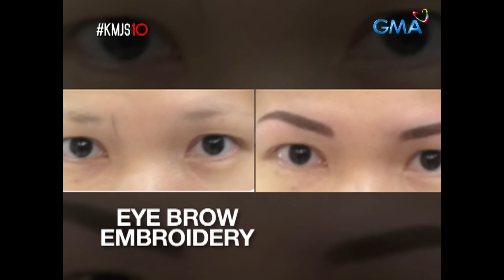Kilay on fleek sa eyebrow embroidery! | Kapuso Mo, Jessica Soho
Alam n'yo ba na ang inaasam na mala-artistahing kilay, puwede nang ma-achieve sa pamamagitan ng eyebrow embroidery?! Balikan ang pinag-uusapang 'kilay style' na pumatok noong 2015 sa video na ito.
Aired last January 11, 2015